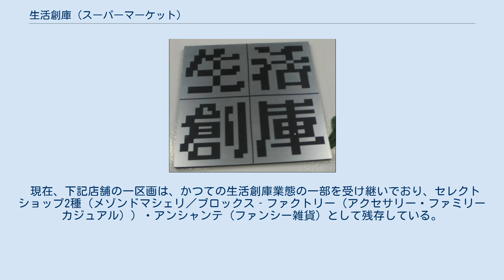生活創庫 (スーパーマーケット)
生活創庫ロゴ 生活創庫（せいかつそうこ）は、かつてユニー株式会社が運営していた百貨店テイストを活かした、次世代タイプの複合総合専門店館である。
リサイクルショップチェーンを運営していた生活創庫とは屋号は同じだが無関係。
 現在、UNY生活創庫（香港）を除き、展開していた店舗全てが閉店、もしくは店名を変更している。
1994年（平成6年）2月以前の福井店と静岡店は中京地区本部所管であり、以降は各地区本部の所管になったが、商品は本社と中京地区本部が関与した。
したがって、関東地区本部統括のユニー大口店とUNYイースト21店は食料品を扱うなど他の生活創庫とコンセプトが異なり、従来のユニーに近いタイプだった。
 香港では2010年（平成22年）6月、3年ぶりに生活創庫ブランドが復活している。
 1985年（昭和60年）11月21日、名古屋市中村区椿町（名古屋駅西口）に「生活創庫アピタ名古屋駅店」としてオープン。
初めて「生活創庫」の付称を用い、日本生命が新規に建設・施設保有した再開発ビルの核テナントであり、ユニーが全社を挙げて立ち上げた「駅西プロジェクト」店舗である。
当初は地階に食料品売場を設けていたが、極度の不振によりわずか1年半で撤退した。
 1991年（平成3年）4月14日に増床リニューアルし、「生活創庫名古屋駅店」と名を改めて改装開店した。
以来、地下1階から地上5階までの商業フロアのほとんどを若者向けの衣料品雑貨店や軽食店が占めるなどファッションビル的な性格が強くなり（地下2階および当時からヴィレッジヴァンガードなどが出店していた6階は生活創庫の管轄外）、それまでは駅東口が中心だった名古屋駅前において西口の発展に大きく寄与した。
 1997年（平成9年）2月期に売上高約130億円を上げ、2000年（平成13年）2月期に対前年比約6.7%減の売上高約115.12億円でユニー全店で第6位の売上高を上げていたが、2003年（平成15年）2月期に売上高約72億〜73億円へ減少したため2003年（平成15年）8月17日に閉店となった。
 閉店後、店舗跡には「ビックカメラ名古屋駅西店」が出店している。
 1990年（平成2年）2月、福井県福井市中央町（福井駅近隣）に立地したポアンカ福井を「生活創庫福井店」として改装開店する。
旧ポアンカは中高生向けの衣料品が主力だったため客単価が低く、OL層も含めたジュニアヤングへ対象顧客の拡大を図った。
 店舗面積約5,607m2で、最盛期の1993年（平成5年）2月期に売上高約24億円を上げたが、以降は売上が伸び悩み、1999年（平成11年）にはだるまや西武新館に開業したロフトと顧客層が重なって競争が激化したことなどが影響し、2001年（平成13年）2月期に売上高約13億円へ落ち込み、業績の回復が困難だとして、2002年（平成14年）1月20日に閉店となった。
 空きビルは2006年（平成18年）、三谷商事が所有権を取得し、跡地の建物の1階はイベントギャラリー「えきまえkoocan」および駐輪場となり、それ以外の階は封鎖された。
2012年12月28日に閉鎖。
翌年初夏に建物が解体され、一旦更地となった後、多目的ホールや屋根付広場を備えた福井駅西口中央地区市街地再開発ビル「福井市にぎわい交流施設ハピリン」として建設が進み、2016年（平成28年）春に竣工している。
 1984年（昭和59年）11月21日、静岡県静岡市葵区伝馬町に「ライブアピタ静岡」として開店、静岡伝馬町プラザビルのうち商業フロアの地下1階から地上6階までを全て賃借して営業していた。
「アピタ業態」の2号店（「ライブアピタ」という名称は静岡のみ）で、前述の生活創庫アピタ名古屋駅店の先行試験店舗である。
なお、当初の出店計画では「ユニー静岡伝馬町店」（SC名はシティサンテラス静岡）という名称であった。
食料品売場を設けていたが、1987年春に撤廃。
 1989年（平成元年）に「生活創庫アピタ静岡店」と名を改めて再オープン、さらに1991年（平成3年）10月24日に「生活創庫静岡店」と改称された。
コンセプトは後述の生活創庫アピタ名古屋駅店と同じだったが、後の生活創庫名古屋駅店と同様に採算の問題から2000年（平成12年）8月19日に閉店する。
閉鎖後は後継テナントが見つからないことから一旦空きビルとなっていたが、後にビルの管理者である地権者組合が直接運営に乗り出し、ファッションビル「5J」（FIVE-J〈ファイブ・ジェイ〉）に姿を変えた。
2...